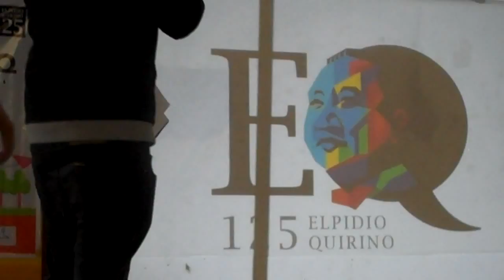EQ Look-alike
QQ 125 Program hosted by Isabela at Quirino High School, QC, Phil.